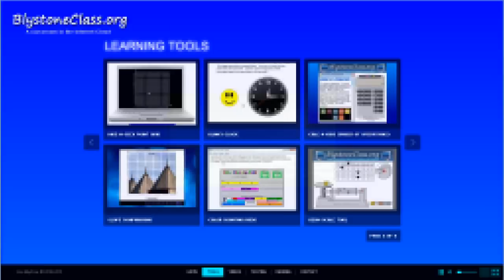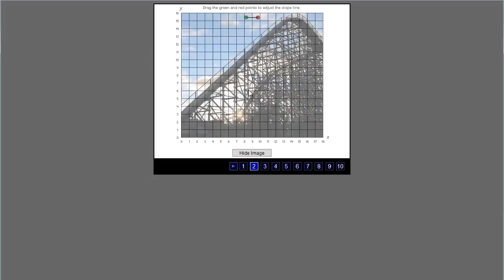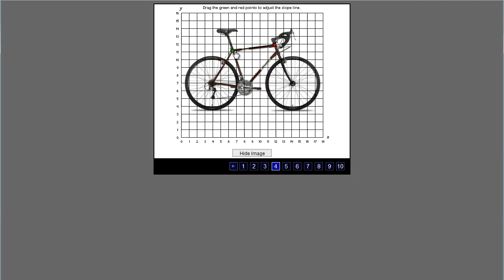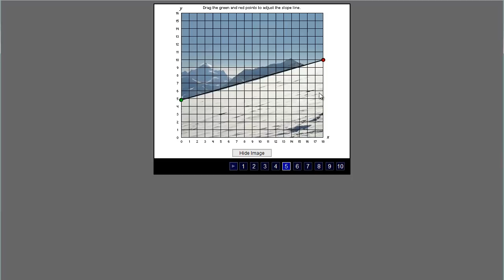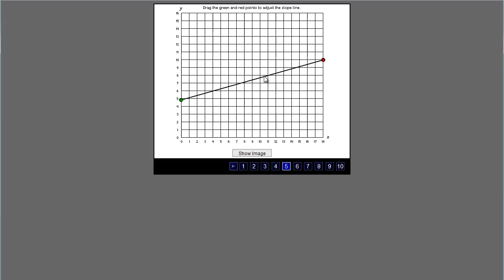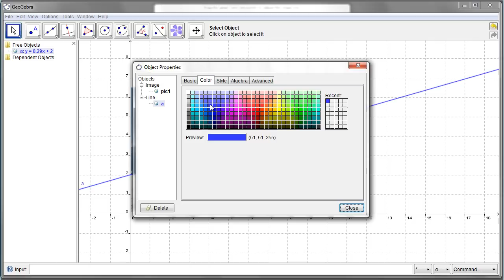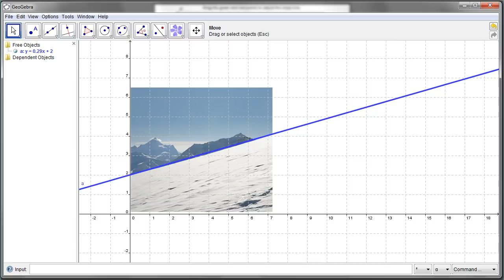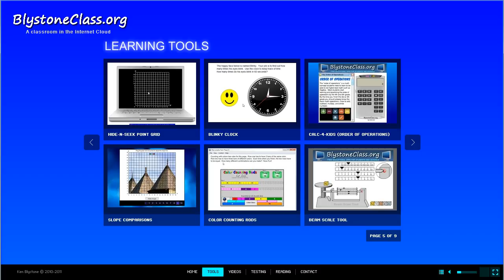How Slope Works - BlystoneClass.org - Interactive Algebra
See real-life examples of slope.  Get free access to our slope comparison tool so you'll really understand how slope works.  In our classroom you'll learn how to identify slope using a beginner program and then finish by doing the same examples with a more sophisticated Algebra program.  Both programs are freely available and really do a better job than just watching a talking head.